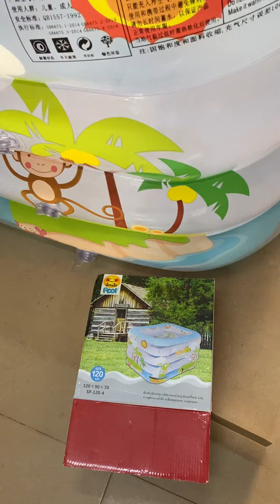23 April 2021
ហ្វ្រី​ដឹកជញ្ជូន​🎁🎁
អាងទឹកចំរុះ​ ផលិតផលថៃ​
ធុងសំងួតដបទឹកដោះគោ​
ស្បែកជើង​ស្គី​
ម៉ូតូដោល​ ធាក់ជេីង
ស្គីដោល​ភ្លេីងកង់​ភ្លេង​
មានលក់នៅហាងសុងឆេង​
ខេត្តសៀមរាប​បោះដុំនឹងលក់រាយ​
092​ 25​ 5656